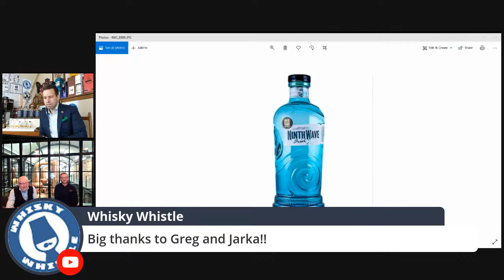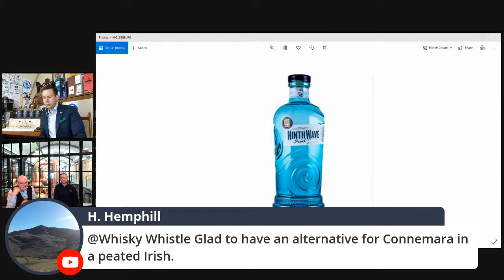St. Patrick’s Day with Hinch Irish Whiskey Distillery LIVE!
☘️St. Patrick’s Day with Hinch Irish Whiskey☘️Tasting and Interview with head distiller Aaron Flaherty. Learn all about this brand new distillery, their whiskies, their craft, and what is to come!📣Share!

markswhiskywhistle@gmail. com

🥃Scotch Malt Whisky Society! Aren’t you dying to join?